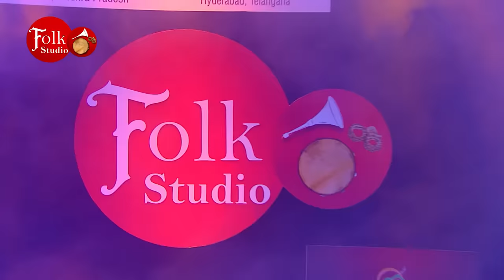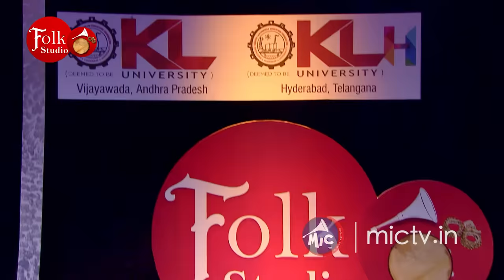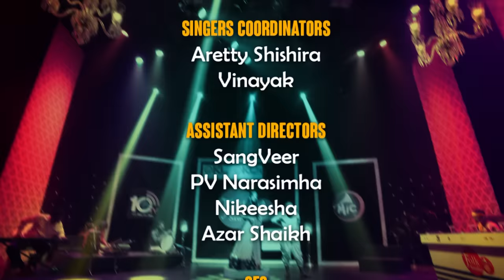Folk Studio Episode 12 | పాటల పోటీ | MicTv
Folk Studio Episode 12

పాటంటే వారికి ఎంత ప్రేమో. జ్వరంతో వచ్చి ఓ గాయని పాట పాడి న్యాయ నిర్ణేతలను ఆశ్చర్యానికి గురిచేశారు. పాతాళగరిగె వేసి గంగల నుంచి పాటలను పైకి తోడి ఫోక్ స్టూడియో వేదికను ధన్యం చేశారు. ఈ దిశలో మైక్ టీవీ, 10టీవీ ప్రయత్నం విజయవంతమైంది అనిపించింది. టీవీలో ఒక్కసారన్నా తన బిడ్డను చూసుకోవాలని ఓ తల్లి తన బిడ్డకు పాటలు నేర్పి పంపారు. వారొచ్చి వేదిక మీద గొంతు విప్పితే రాగాల వాన కురిసినట్టే ఉంటుంది. మరో గాయని అమ్మమ్మ వద్ద పాట నేర్చుకుని వచ్చి పాడారు.
ఈవారం కూడా బంజారా ఆడబిడ్డ వచ్చి పాట పాడారు. ఆమె పాటకు న్యాయ నిర్ణేతలు ఫిదా అయ్యారు. ‘పండు వెన్నెల్లా ఉన్నావ్ పాట కూడా పండు వెన్నెలలానే ఉంది’ అని మెచ్చుకున్నారు.

MicTv and 10tv presents Folk Studio-Paatala Poti,Season-1. A one of its kind folk music competition is which drew more than 3000 plus entries from across Telangana and Andhra Pradesh out of which only 48 entries were chosen to enter the competition. The selection process was performed in an interesting manner where the entries were screened and picked using a smart phone as a medium where the videos of their singing talent were sent to and based on which the selection was made. The event was graced by 3 of our in house judges Warangal Srinivas, Murali Madhu and Mittapalli Surender with a special guest every few episodes. Folk Studio - Paatala Poti showcases never heard before Telugu Folk Songs & the best of folk music talent from both the states. Enjoy!